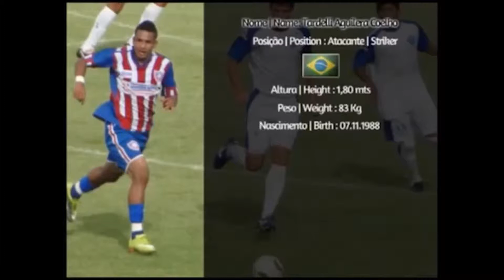Tardelli Atacante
atacante